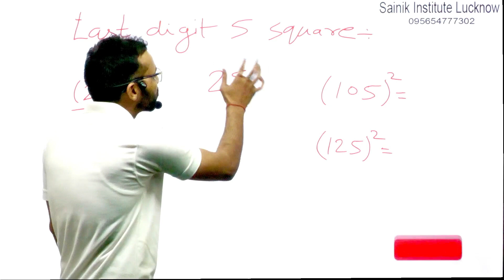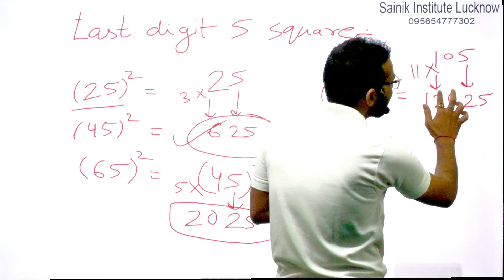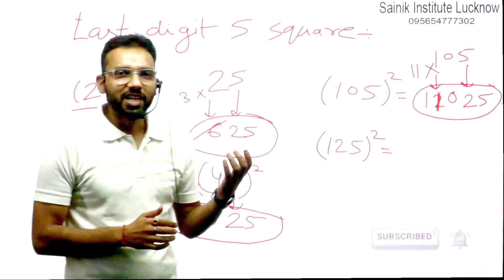Sainik Institute Lucknow | Math's Magical Trick | Part-4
SAINIK SCHOOL COACHING RIMC COACHING | SAINIK SCHOOL COACHING CENTRE
Best Coaching Centre For Sainik School RIMC & Military School Preparation
India's Rank No. 1 Coaching Centre
Sainik Institute Lucknow